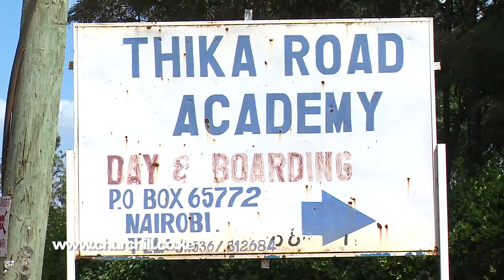Churchill Kids - Thika Road Academy